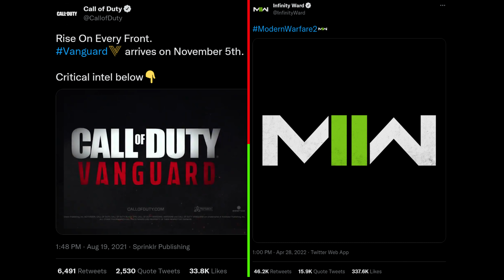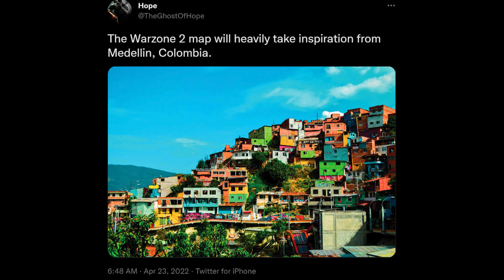Modern Warfare II Firing Range RETURNS?! (Multiplayer Rumors)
The Firing Range could be returning for Call of Duty: Modern Warfare 2 and possibly appearing in Warzone 2. This could easily be evolved and bring us even more way to perfect the classes we use within the smith daily!

Timestamps
0:00 MW2 Logo Gained Crazy Attention
0:30 MWII Rumors: Firing Range Returning?
4:00 Warzone 2 rumored map inspiration
7:00 Please like and subscribe!

Call of Duty: Modern Warfare II is an upcoming FPS video game developed by Infinity Ward. It is the nineteenth game in the Call of Duty franchise, and a sequel to Call of Duty: Modern Warfare, released in 2019. Its logo was revealed on April 28th, 2022 and it is set to be released in late 2022.